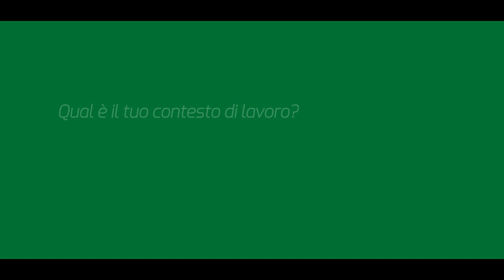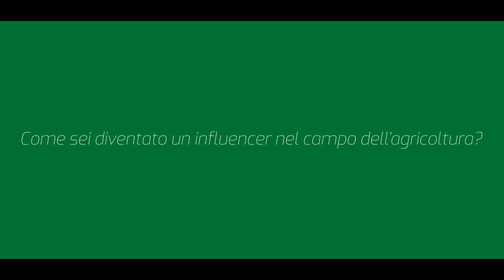I profeti dell'agricoltura: Fabio Costantini. Agricoltore, educatore e influencer.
Categoria
Giovani imprenditori: l'agricoltura tra innovazione e tradizione

Fabio Costantini è “Fescion Farmer”, giovane contadino per passione. Vive a San Massimo di Rapallo, provincia di Genova, dove coltiva 5000 metri quadrati di terreno che suo padre, e ancora prima suo nonno, hanno lavorato prima di lui. Una storia che inizia con il “richiamo della terra”: avvicinarsi all'eredità contadina per crescere come professionista ma soprattutto come persona. Fabio si racconta sulla sua popolare pagina Instagram dimostrando come dal duro lavoro si possano ottenere grandi soddisfazioni.